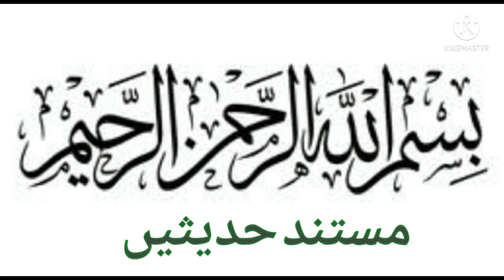/مستند حدیثیں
بچی کی پیاری آواز میں چند
حدیثیں